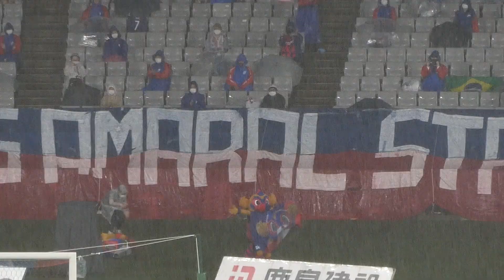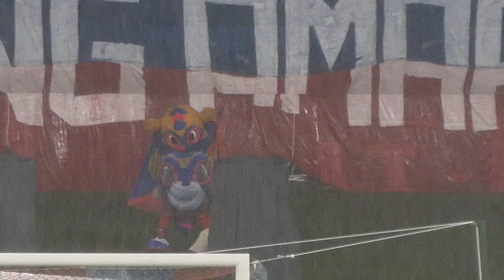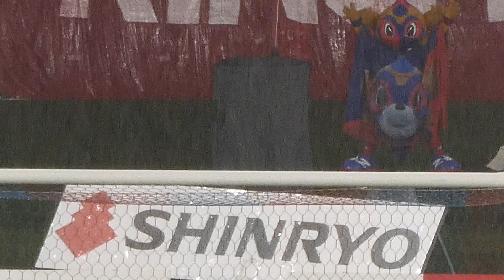20210918 FC東京 vs 横浜FC ＠味スタ（5）ハーフタイムのドロンパ劇場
2021/09/18（Sat）明治安田生命J1リーグ 第29節
FC東京 4-0 横浜FC

ハーフタイムのドロンパ劇場
「T・O・K・Y・O！」